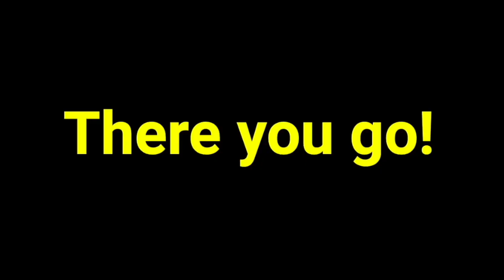How do you pronounce... Jon Fosse? (Definitive)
Source: National Book Foundation.
This clip has been used for informative purposes.